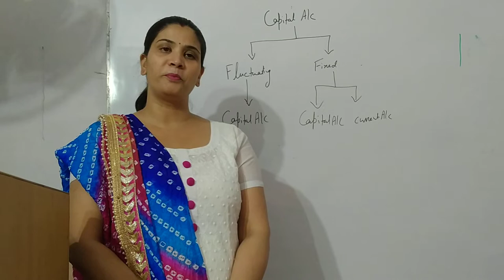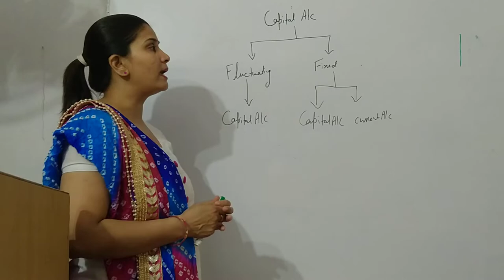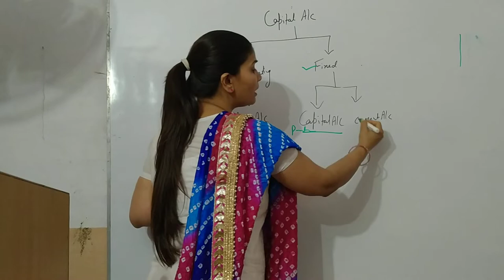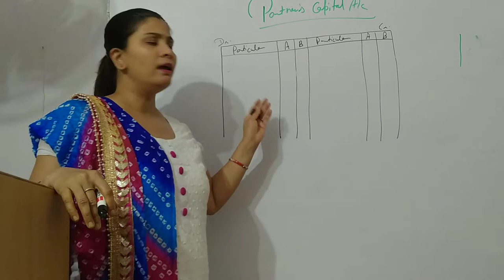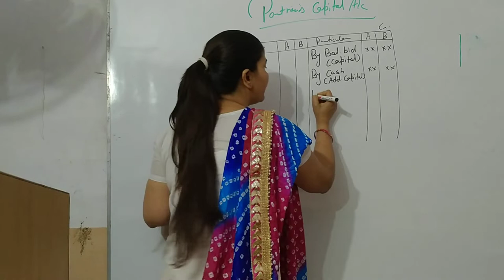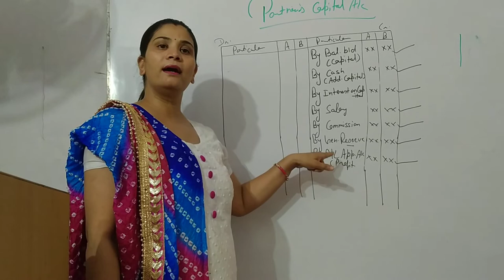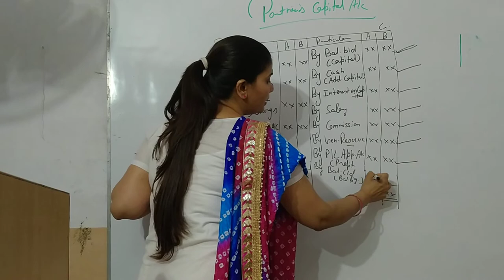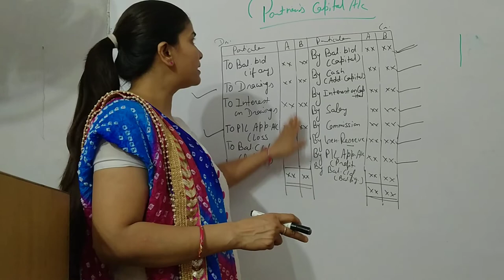Accountancy 12th Partnership Firm Types of Capital Account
Accountancy 12th/Partnership Firm/Types of Capital Account/Format of Partner's Capital Account in Fluctuating method.